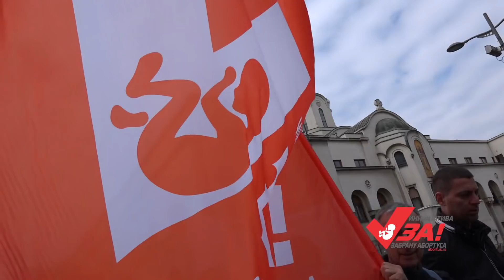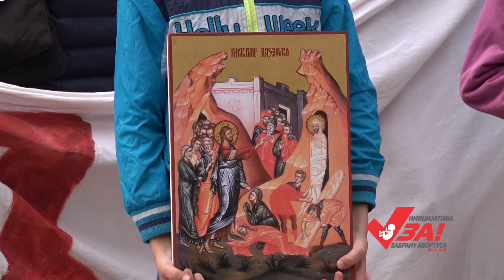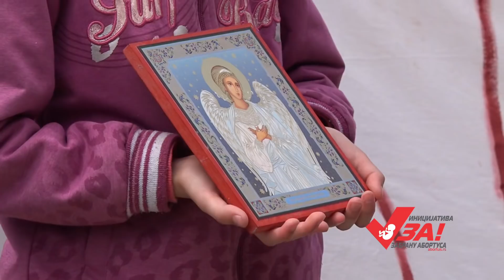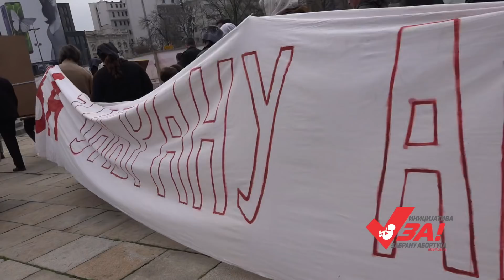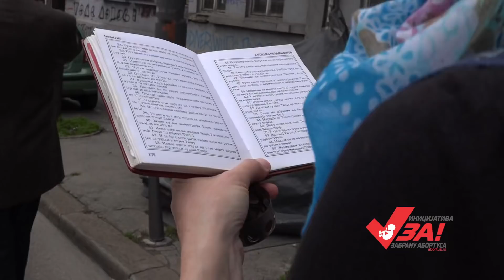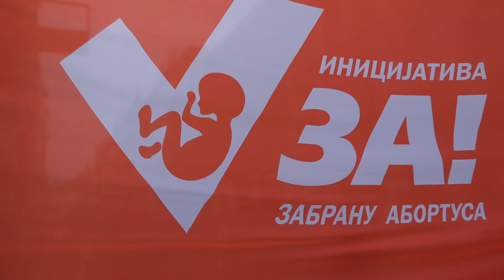Пета Благовестна литија за забрану абортуса, 2018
Београд, 7. април 2018.
За светост материнства, лепоту рађања и радост живота - Деца немају цену!
Претходне четири Благовестне литије за децу, живот, породицу и забрану абортуса су постепено утицале на промену јавног мњења у овој области. Државна политика се мења и деловање против оштрог губитка становништва постаје један од приоритета администрације. Упркос великим променама последње четири године, демографски резултати остају катастрофални. Годишњи природни прираштај Србије је минус 40 хиљада. Прошла 2017. година је статистички најгора по питању броја рођене деце у Србији од кад се врше оваква мерења (од почетка 20. века); рођено је само 65 хиљада деце, а 50-их година ХХ века се рађало преко 160 хиљада деце годишње!

Држава је постала веома свесна великог проблема са којим смо се суочили као друштво, али се и даље избегава најхрабрија и најефикаснија мера примерена ситуацији – забрана абортуса. Мере које држава предлаже и спроводи су углавном добре, али скупе, споре и ниске ефикасности. Забрана абортуса је најјефтинија и најефикаснија метода поправљања демографске слике нације. Деца су већ ту, од 300 до 500 хиљада сваке године, толико деце се зачне у Србији, само треба да их пустимо да се роде, да их не убијамо, да не абортирамо децу.

Благовестна литија у суботу 7. априла, на велики празник Благовести, је дан уочи Васкрса ове године. Учесници литије су се најпре сабрали на Литургији у Саборној цркви (Улица краља Петра), а затим је кренула Литија. Литија се упутила по традицији ка Народној скупштини ради заједничке молитве за забрану абортуса, а затим ка Храму Светог Саве где је крај ове манифестације уз поздравну беседу оца Стојадина, свештеника при Храму Светог Саве.